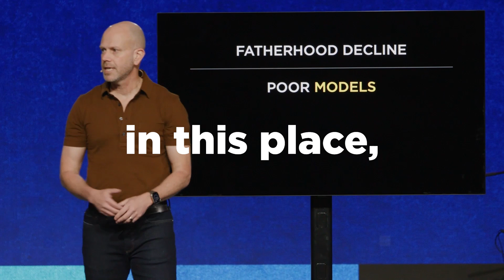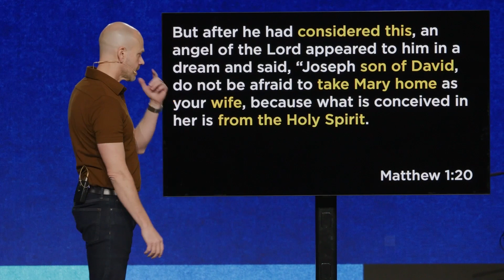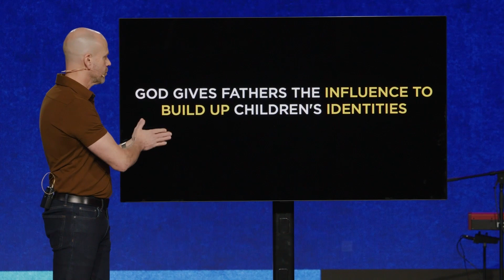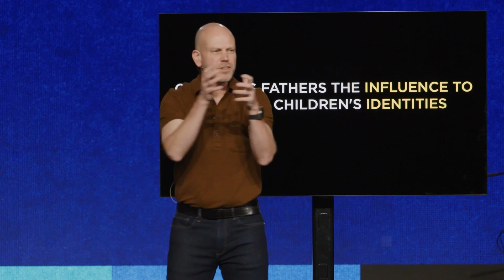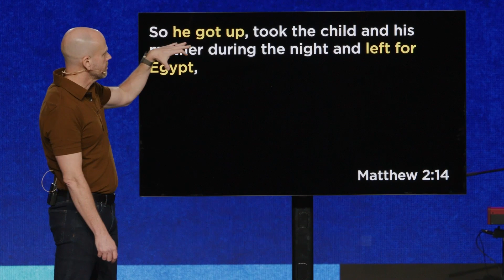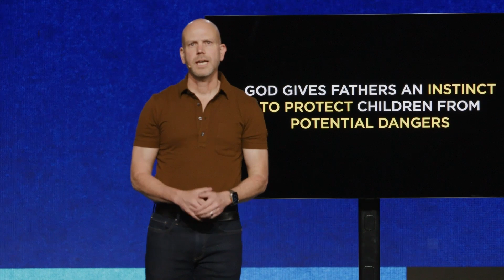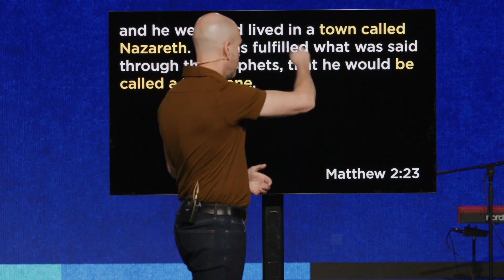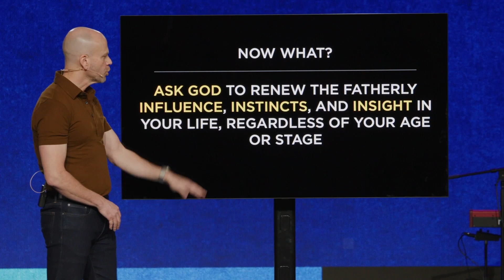Why Fathers Matter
Many of us have a negative view of fatherhood because we've never seen a positive version of it. That doesn't mean the model is broken. Lean in as Pastor Jon unpacks the importance of fatherhood.